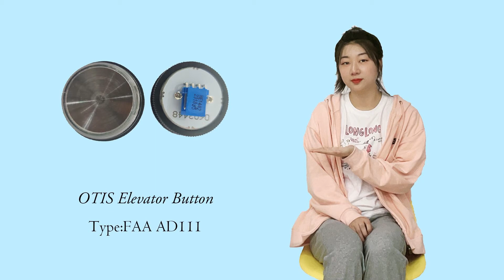Where to Buy OTIS Elevator Button FAA AD111 Cheaply?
OTIS elevator button FAA AD111.
Professional Supplier of Elevators Parts. We can provide you with the products you want at the best price